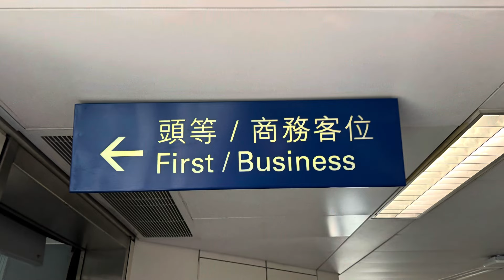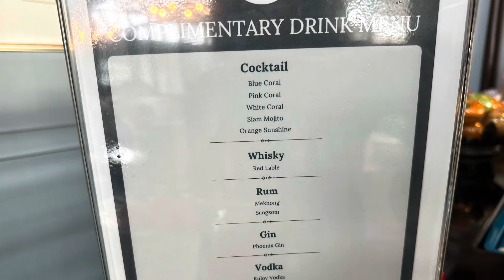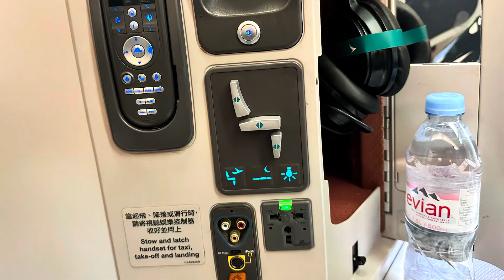Cathay Pacific (CX) A330-300 Regional Business Class. Lie flat seats HK to Bangkok, Phuket to HK.